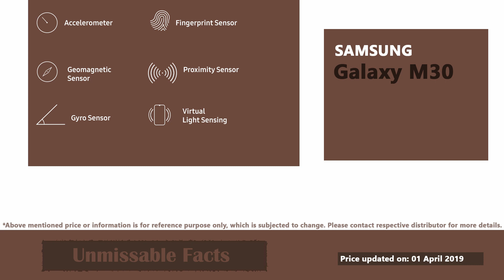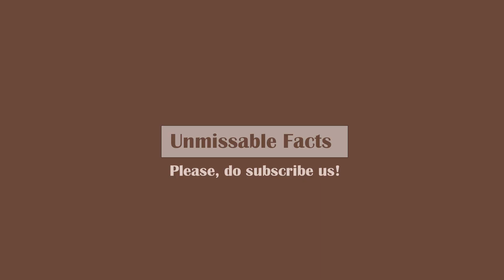Samsung Galaxy M30 price in Malaysia, Philippines, Singapore | M30 expected price, specifications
Guys here is the video on Samsung Galaxy M30 price in Malaysia, Philippines, Singapore along with specifications (specs) as updated on April 2019. Please note that Samsung M30 is yet to be launched in these countries and therefore the prices mentioned here are "expected" price and may differ from actual price during the launch. Since we get queries with curiosity, it is provided only to give you a tentative idea of how much Samsung M30 might cost you in Malaysia, Philippines or Singapore when it is launched in these countries.

Samsung M30 is available in 2 variants i.e. 4GB/64GB and 6GB/128GB. All of these variants are available in 2 color options: Gradation blue and Gradation black as shown in this video.

Below is the summary of "expected" price of Samsung M30 smartphones in various countries:

- Samsung Galaxy M30 price in Malaysia: RM 855 (Expected)
- Samsung Galaxy M30 price in Philippines: ₱11,000 (Expected)
- Samsung Galaxy M30 price in Singapore: S$330 (Expected)